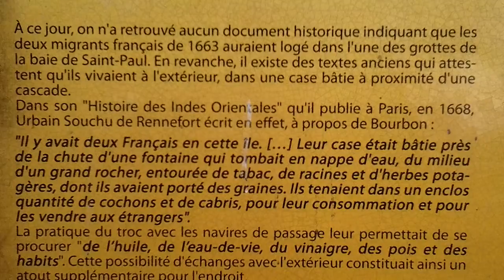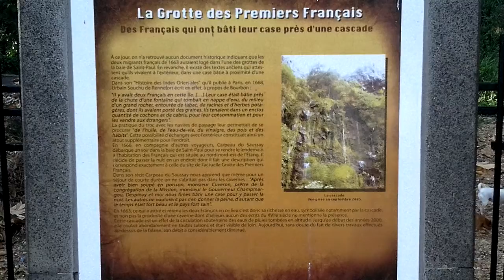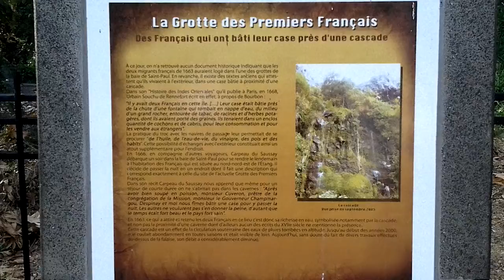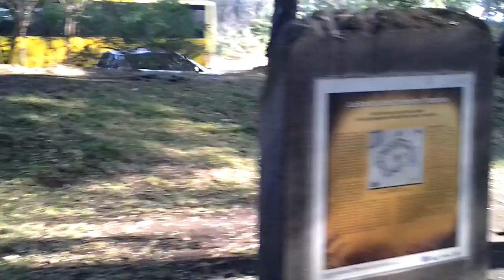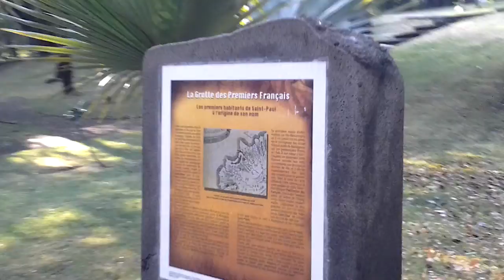Cascade de la grotte des 1er Français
Balade matinale à la cascade de la grotte des premier français et à l' aire de pique nique / cascade avec des rivières, ruisseau, ruissellement d'eau / l’accès à la cascade est une pratique dangereuse et interdit au public, entrée faite par portail vandalisé.